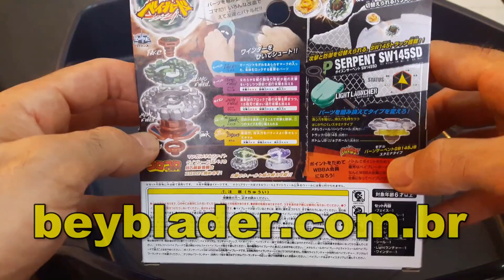Unboxing Poison Serpent SW145SD - BB-69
Desculpem a nossa falha, no vídeo invertemos o nome dos compontes do bey, o correto seria:
Parafuso/Face Bolt: Serpent
Anel de energia/Energy Ring: Serpent
Roda de fusão/Fusion Wheel: Poison
Obrigado pelo apoio
Lista de canais de beyblade

Poison Serpent SW145SD
Número: BB-69
Tipo: Equilíbrio
Parafuso/Face Bolt: Serpent
Eixo de rotação/Spin Track: Switch 145 (SW145)
Ponta de desempenho/Performance Tip: Semi Defense (SD)
Músicas de fundo:
Mess - Indie Pop, Sentimental - Composer: Martin Hall, Artist: Lilla My